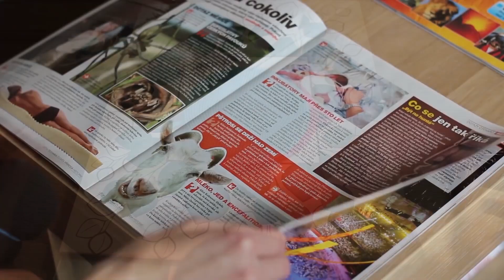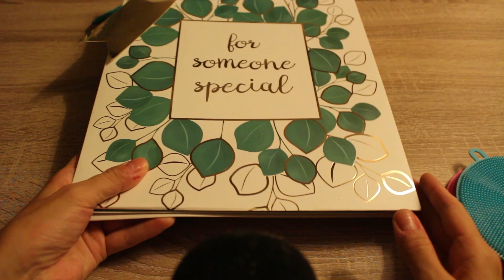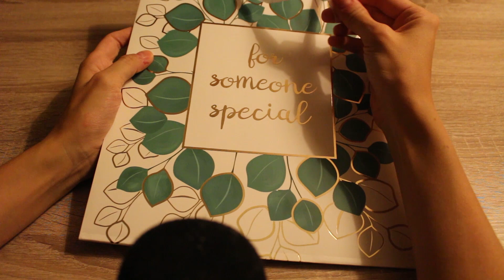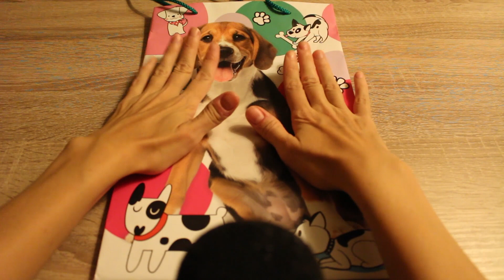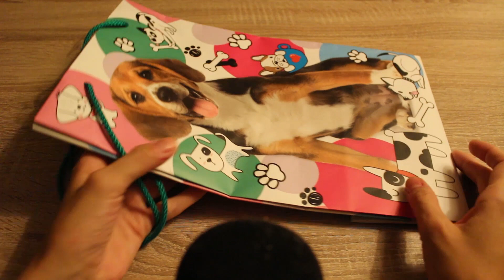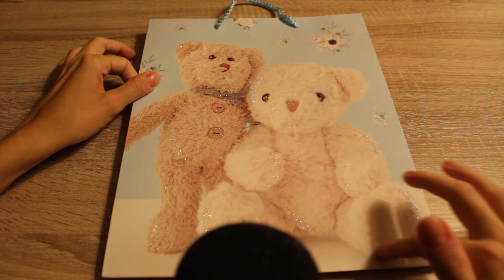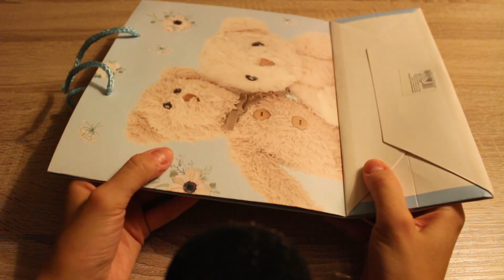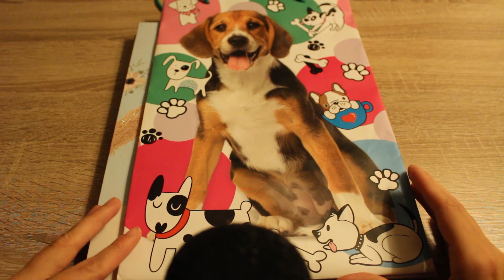ASMR dárkové tašky/ASMR gift bags